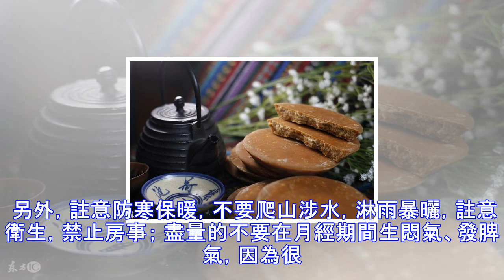女性月經期如何特殊照顧？可不止喝杯紅糖薑水這麼簡單！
很多女性會出現月經不調、痛經、月經有血塊等現象； 有些是疾病的影響，有些是體質的原因； 如果女性在月經期懂得保養，自然能夠幫助月經順暢，月經規律，保持良好的身體狀態。 中醫認為血脈受寒則凝，所以女性如果在月經期間，吃太多冰凍的東西，血液受到寒冷的刺激，就會導致血液不流暢，產生瘀血，形成痛經或者月經有血塊的現象。 除瞭吃冰凍的食品，一些寒涼生冷的食品也一樣，會導致瞭寒凝血瘀，這些食品包括冬瓜、黃瓜、冬瓜、蟹、田螺、貝殼類海鮮、竹筍、梨子、西瓜等。 除此之外，中醫認為酸性收斂，一些帶酸味的食物，比如酸梅、李子、楊桃等水果，也要避免在經期食用，以免收澀血脈，造成經血不流暢的情況。 對於月經量少或者痛...